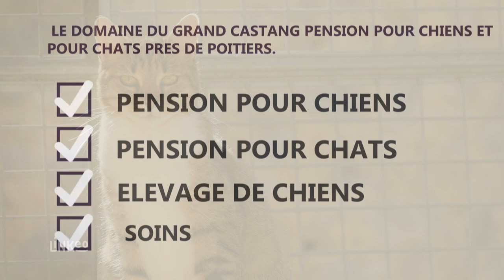LE DOMAINE DU GRAND CASTANG PENSION POUR CHIENS ET POUR CHATS PRES DE POITIERS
Située près de Poitiers dans la Vienne, découvrez notre pension pour chiens et chats. Nous sommes ouvert toute l'année et tous les jours; ainsi que le dimanche et les jours fériés, sur rendez-vous.

Nous nous ferons une joie d’accueillir et de prendre soin de votre compagnon à 4 pattes, grâce à nos chalets façon « Camping », notre chatterie façon « Loft », et nos structures chauffées.

Nos installations hauts de gamme nous différencient en tout point des structures appelées " chenils".

Nous sommes donc une pension et pas un "chenil".

N’hésitez pas à nous rendre visite, notre équipe de professionnels est au service de leur bien-être